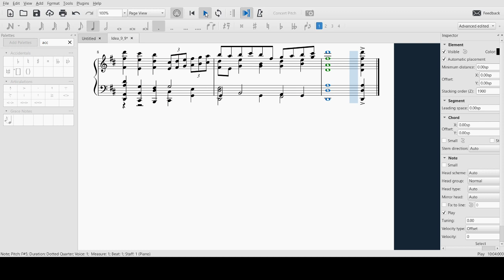5/4 Idea 9/29